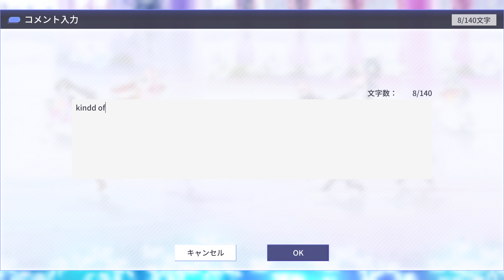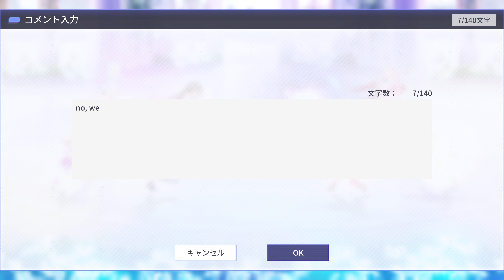Assault Lily - Last Bullet: [UYGLZ夕立隊 ] vs [荘厳な林檎] 2nd (Legion League Season 16) Division 1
Season 12 Top 500 vs Season 12 Top 500
D2 Season 13 Top 50 vs D2 Season 13 Top 100
D1 Season 14 Top 3000 vs D1 Season 13 Top 300
D2 Season 15 Top 100 vs D2 Season 15 Top 50